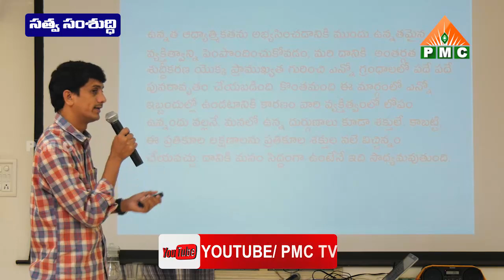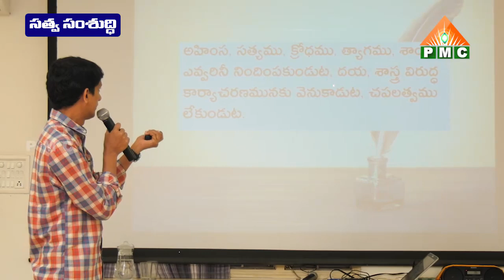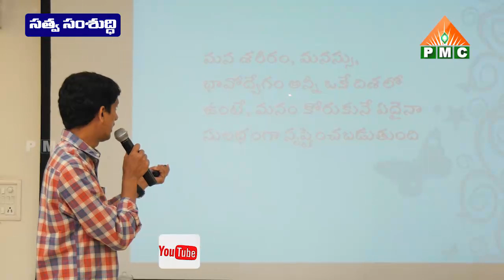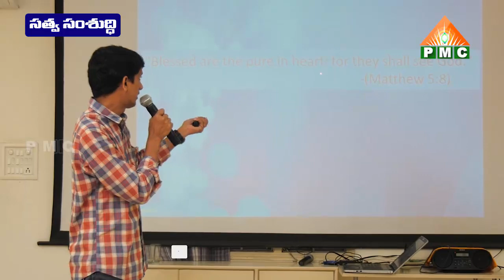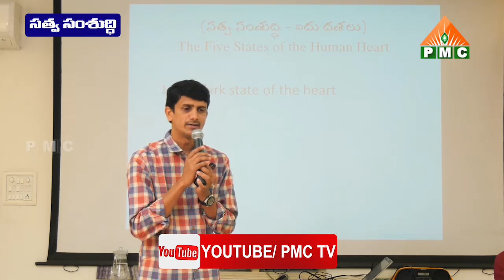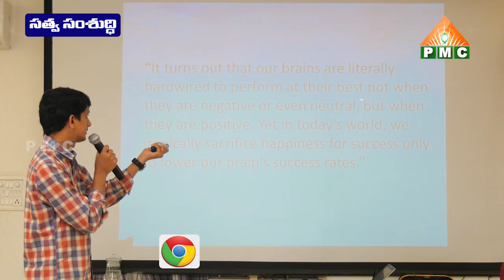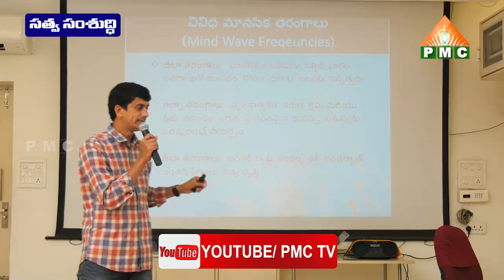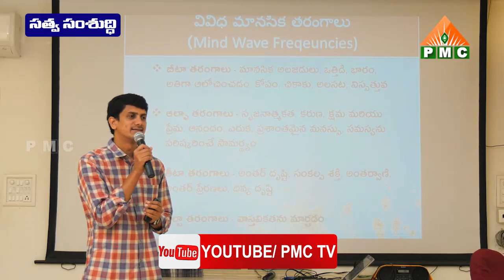SATTVA SAMSUDDI BY LOKANATH REDDY | LIFE FOUNDATION | PMC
Loknath reddy is sharing wisdom on Topic Purification of Heart. Always practice Awareness , Selfcheck all the time fill your self with Light . Everyday Self Check  What you have learned today , What  need to be learned . what neccessary Actions has to be taken inorder to bring the changes within yourself. Improve Soul qualities Live in swadharma.